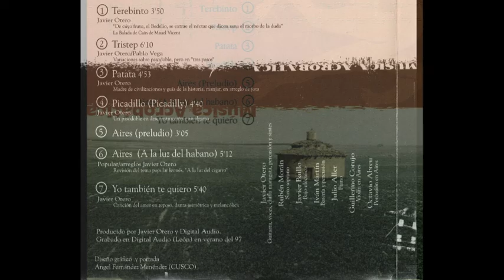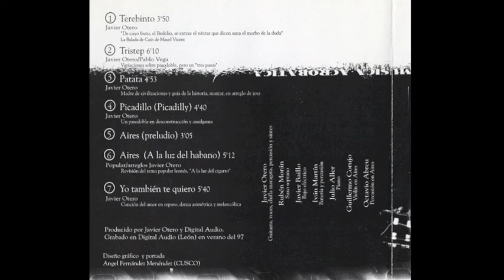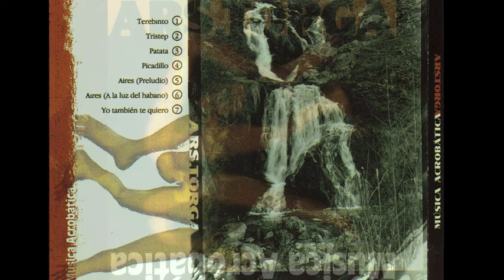5. Aires (Preludio)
ARS.TORGA_ MÚSICA ACROBÁTICA 1997